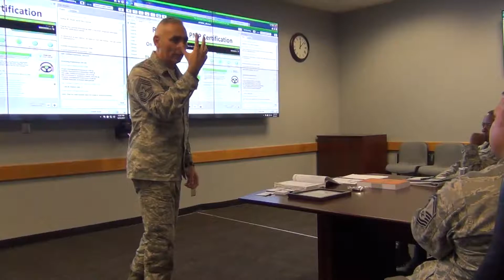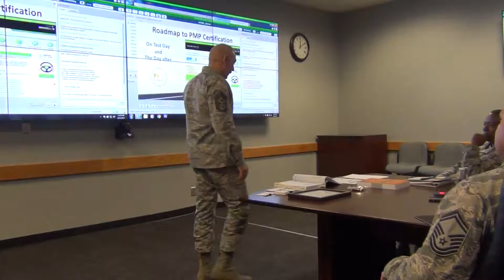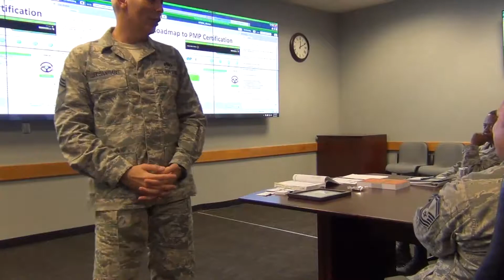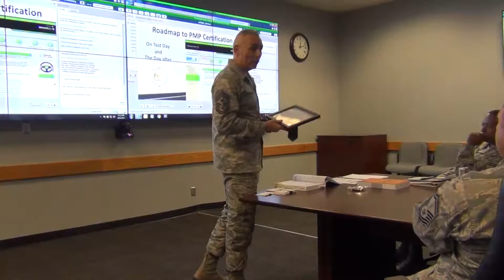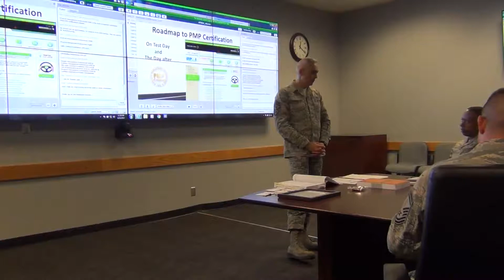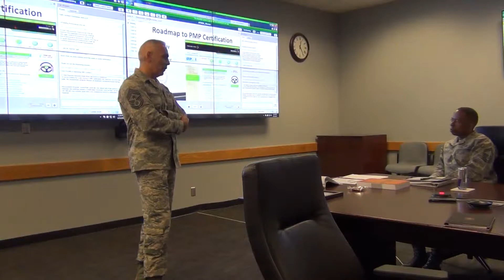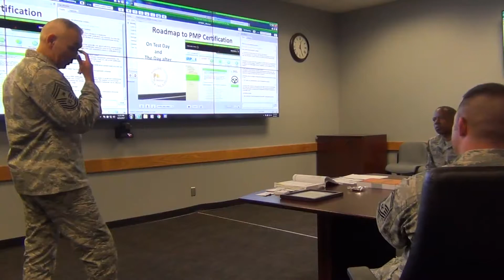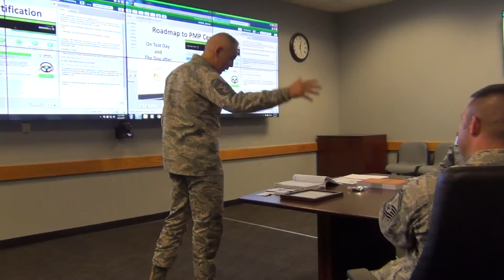AFIMSC iMentor PMP Brownbag Workshop Part 3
Chief Master Sergeant Jose LugoSantiago held a Brownbag lunch and learn to discuss the journey that led to the successful completion of his Project Management Professional (PMP) Certification.